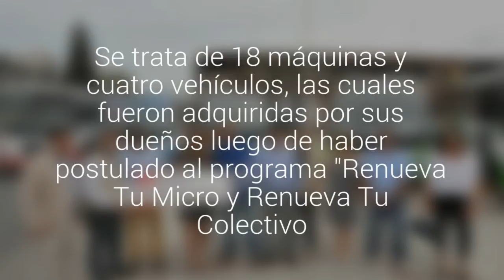Entregaron 22 nuevas micros y colectivos a choferes de Tarapacá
Se trata de 18 máquinas y cuatro vehículos, las cuales fueron adquiridas por sus dueños luego de haber postulado al programa "Renueva Tu Micro y Renueva Tu Colectivo. La inversión alcanzó los $311 millones 800 mil.